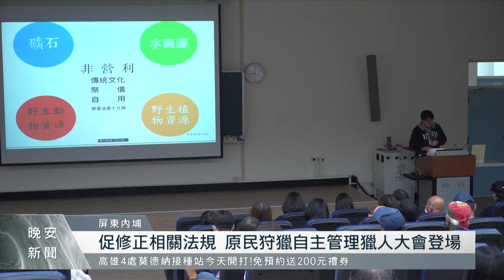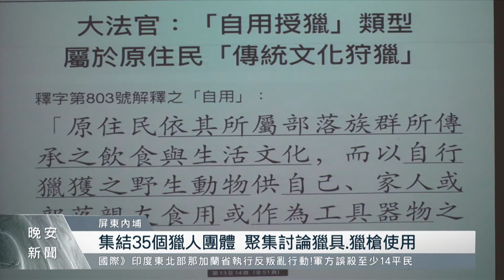原民狩獵自主管理獵人大會登場 促修正相關法規｜每日熱點新聞｜原住民族電視台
第四屆全國原住民族狩獵自主管理獵人大會，一連3天在屏東科技大學召開，針對林務局精準獵具計畫、大法官第803號釋憲案以及獵槍使用進行討論，期待透過集體共識與發聲，能夠促進相關法律的修正及社會的理解。